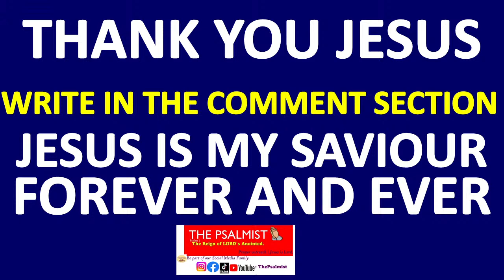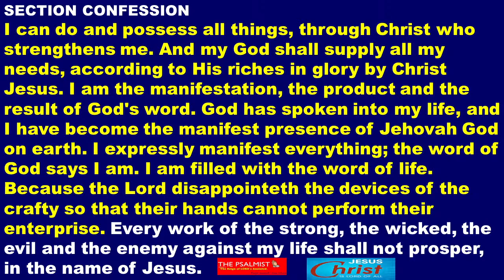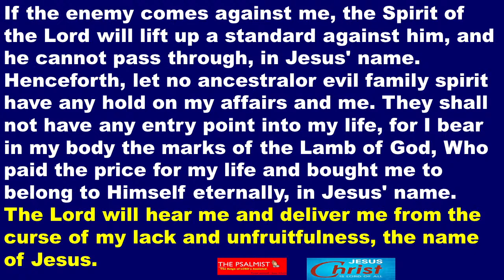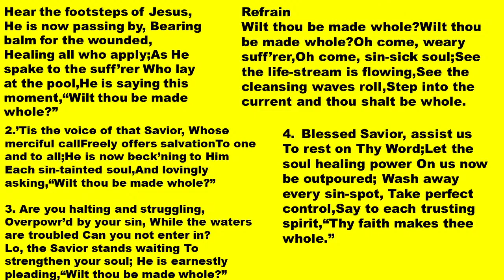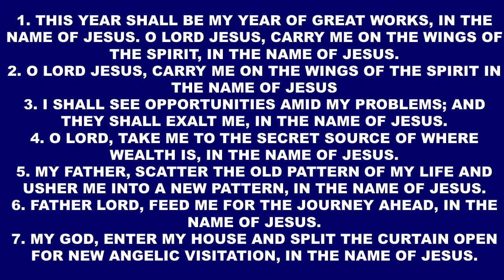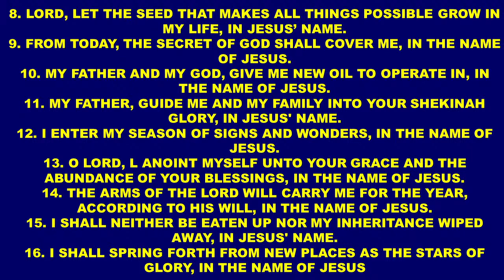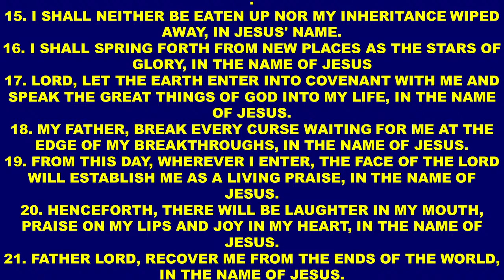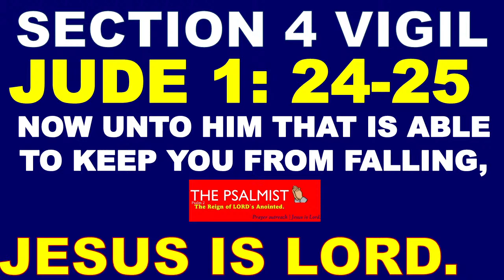SECTION 4 VIGIL PRAYERS PRAYER AND FASTING -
Volunteer for Jesus is here  to Propagate the Gospel of Our Lord Jesus Christ. Jesus Can Change Your Life, Get Answers. Pray To God. Know God Today. Find God. Jesus Loves You.